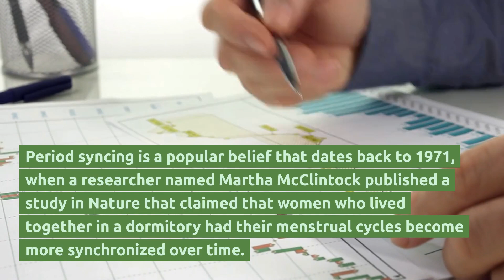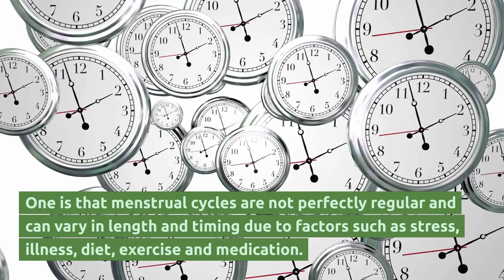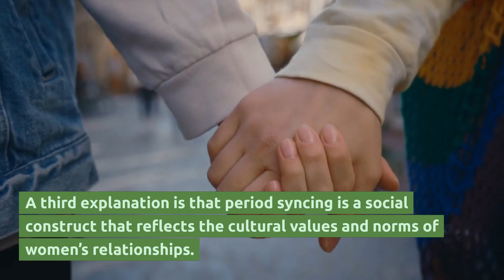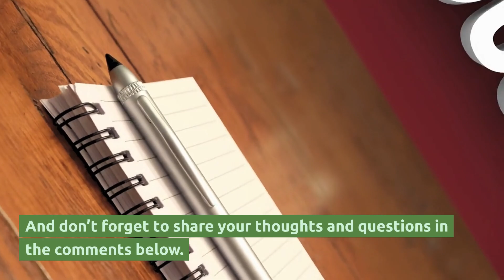Same Menstrual Cycle? The Myth of Period Syncing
In this episode of Curiosity, we explore the popular belief that women who live together or are close friends will have their periods at the same time and what science says about it.